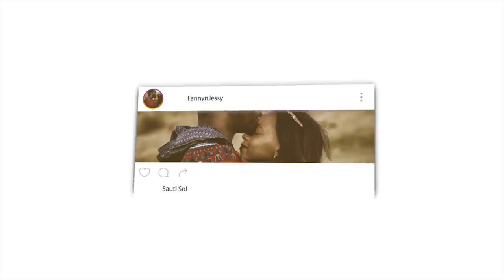The Beginning and the End with Omar Suleiman: Doubting Faith (Ep 3) | REACTION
📖 REACTION DEFINITION:

. re·ac·tion
rēˈakSH(ə)n/
noun

Fanny&jessy
Haspolat-lefkosa,via mersin 10,Turkey (cyprus international university)
mersin, turkey,99010